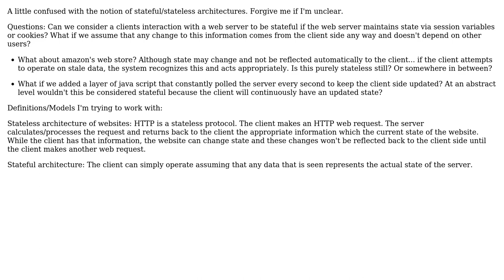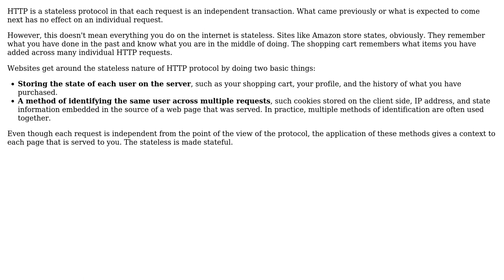Can we consider a clients interaction with a web server to be stateful if the web server...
Software Engineering: Can we consider a clients interaction with a web server to be stateful if the web server maintains state via session variables or cookies?

With thanks & praise to God, and with thanks to the many people who have made this project possible! You are responsible for your own actions.